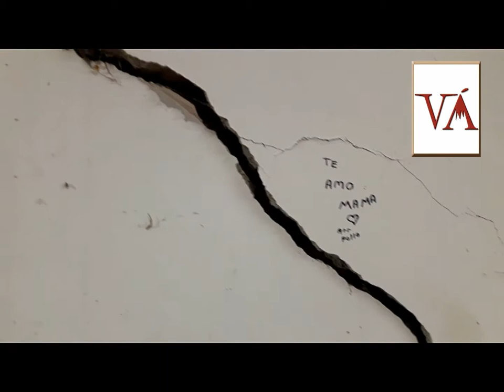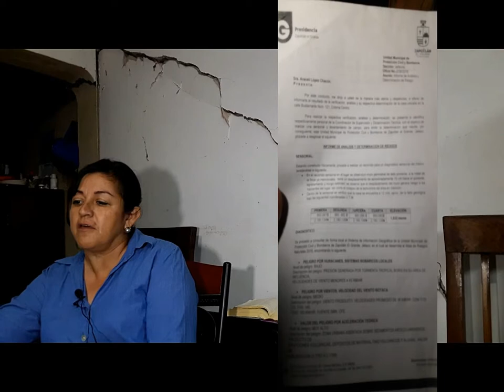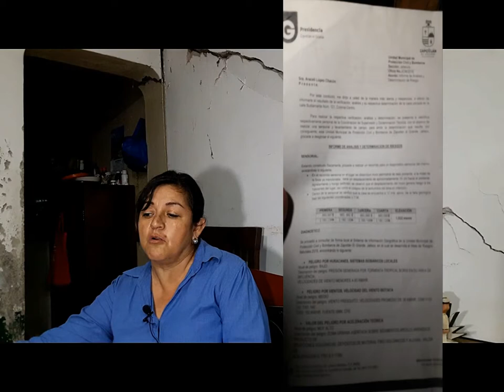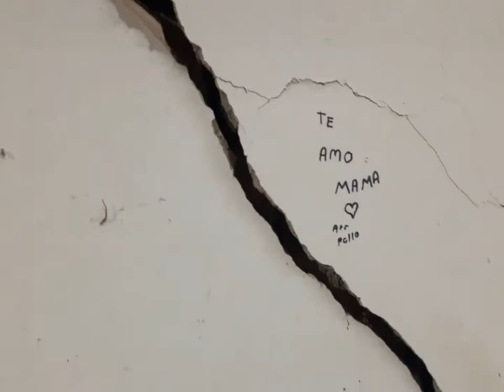Los Olvidados de Bustamante 1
Vivimos en un constante peligro: vecina

-Los olvidados de Bustamante.
Primera parte

El Volcán/Guzmán

Desde hace varios años, ha visto el cómo su casa se ha ido agrietando poco a poco. Como esas líneas delgadas se van haciendo gruesas. Esas rayas en las paredes blancas comienzan a dejar pasar los rayos del sol, y con el paso de las semanas, el agua. Cada línea, se convierte en grieta, cada grieta debilita la estructura de una casa, poniendo en peligro a una familia, sienten miedo donde deberían estar seguros, en su propio hogar.

“Hace tres años me hicieron una valoración del riesgo en la que estaba en mi casa, hasta el momento me entregaron jun papel, no me dieron ningún apoyo ni nada, ni se han dirigido conmigo para ver qué es lo que vamos hacer, por la situación en la que estaré apoyada por ellos, a mi y a mis vecinos nos urge proceder a ver qué se va hacer en esta situación”, dijo una de las damnificadas de la calle Bustamante 121, la maestra Aracely López Chacón.

“Si ustedes miran mi casa se darán cuenta que mi casa está toda cuarteada, de un solo lado, pero vivo en situación de riesgo, no puedo hacer nada por ordenes del mismo ayuntamiento, el me dice que no puedo reconstruir mi casa, quise hacerlo en el 2013 y no me dejaron, porque estoy a trece metros del abra que pasa aquí por la calle Bustamante”.

Aracely es maestra de profesión, trabaja para sacar adelante a sus hijos. Su vida ha cambiado desde hace varios años, y el temor es latente por el peligro de algo que acecha desde las sombras, el abra que esta debajo de sus pies. “Yo le pregunto al presidente qué puede proceder aquí, no nomás yo, sino mis vecinos que tienen sus casas dañadas, espero ahora sí tener una respuesta favorable, no puedo construir, si hubo personas que se les apoyó con construcción de casas, no sé de qué manera nos puedan ayudar, pero necesitamos ayuda”.

LA HISTORIA DE LA GRIETA

La maestra Aracely ha vivido la mayor parte de su vida en esa casa, era de sus padres, esas pequeñas líneas han ido apareciendo con el paso de los años, pero ha habido dos momentos claves para esto “en el temblor de 1985 se cuarteo poco, en ese tiempo mis padres no tuvieron para reconstruirla, pero era poco. Pero en los últimos años, con los hundimientos (2012) que tuvimos después se dañó más, no tengo a dónde ir, no puedo hacer más, tengo que estar aquí. Como toda persona, requerimos tener seguridad en el hogar, pido que el ayuntamiento me apoye”.

Pero la casa marcado con el 121, de Bustamante no es la única, su vecino de al lado tiene la casa destruida por completo, la de enfrente de dos pisos se está ladeando.

Recordemos que el 21 de septiembre de 2012, la falla geológica se volvió hacer presente, dañando las casas de la calle Ignacio Mejía, Manuel M. Dieguez, Municipio Libre y la calzada Madero y Carranza, también estuvieron los de la calle Bustamante, pero nadie habló de ellos.

“Se abrió incluso el pavimento de la calle, de ahí se comenzaron a reventar los conductos del agua, comenzó a brotar el agua, vinieron y taparon, así solucionaron, pero después se ha vuelto a abrir, si se fijan la inclinación de la calle es cada día más, la casa del otro lado se va hacía un lado, la de enfrente es lo mismo, nosotros somos los afectados, los demás no”, dice la maestra entre lágrimas.

Dice que cada vez que tiembla se escucha un gran sonido debajo de la tierra, “nadie viene y nos pregunta a ver si estamos bien, es una situación de riesgo que vivimos permanentemente”.

EL OFICIO

Al documento al que ella se refiere es el oficio: J238/2016, de la unidad de Protección Civil y Bomberos de Zapotlán el Grande, bajo el asunto: Informe de Análisis y Determinación de Riesgo, fechado el 16 de junio de 2016. En el comentan que se hizo una “verificación, análisis y determinación, con el objetivo de realizar una sensorial y levantamiento de campo, para emitir la determinación que resulte”. El oficio dice que conforme al atlas de riesgos naturales 2015, tiene el peligro de: huracanes, velocidad del viento isotaca, peligro por aceleración teórica, por deposito de cenizas, por fallas, por zona sísmica y hundimiento, todos en categoría “Muy alto”. Pero el oficio dice que “se necesita apuntalar el techo y el muro para evitar el colapso”, así termina firmado por Ricardo Lozada Padilla, coordinador administrativo de la unidad de Protección Civil y Bomberos de Zapotlán.